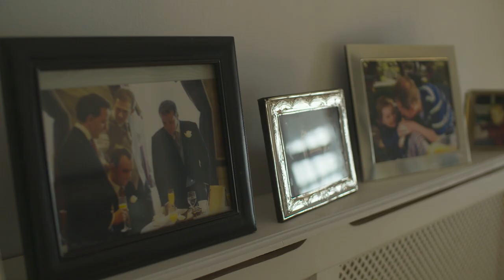Asbestos – Site Safety Plus Short Film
CITB recognises the importance of Health and Safety in the Construction industry and have created a series of short films to support the delivery of Site Safety Plus courses.